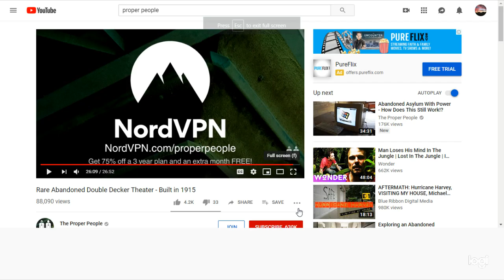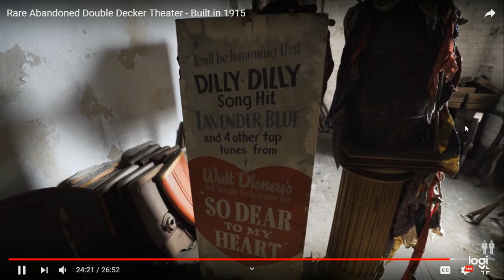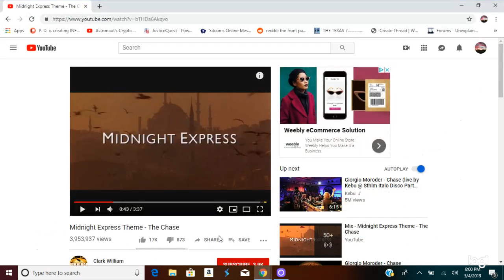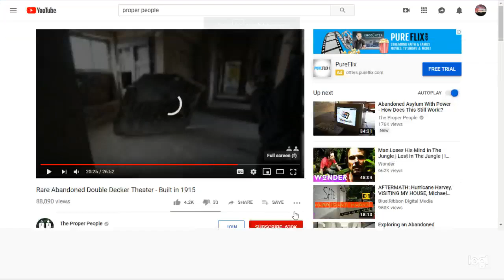A BRIEF REVIEW OF AN OLD THEATER.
VINTAGE.